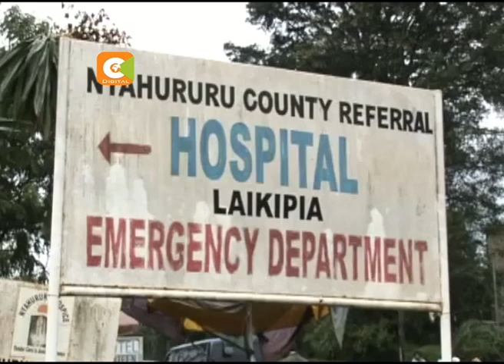Walimu waliomjeruhi mtoto wa darasa la kwanza hawajashikwa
Mtoto  wa miaka sita aliyepigwa na kujeruhiwa  katika sehemu zake za siri na walimu watatu huko Nyahururu sasa yuko katika hali salama ya kiafya baada ya kufanyiwa upasuaji . Na kama anvyotuarifu mwanahabari wetu Laura Otieno, licha ya mtoto huyo kuendelea kupata afueni, walimu waliomtendea ukatili huo bado hawajachukuliwa hatua licha ya ripoti kuwasilishwa kwa maafisa wa polisi siku mbili zilizopita.